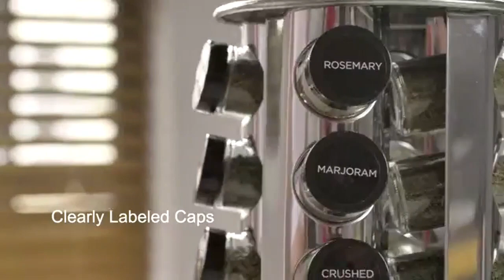useful kitchen accessories, easy to use.